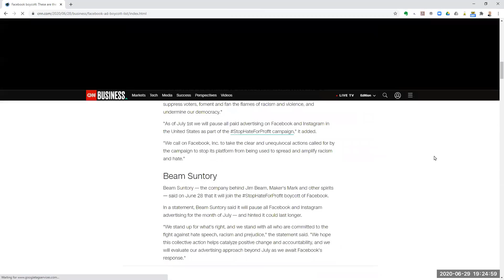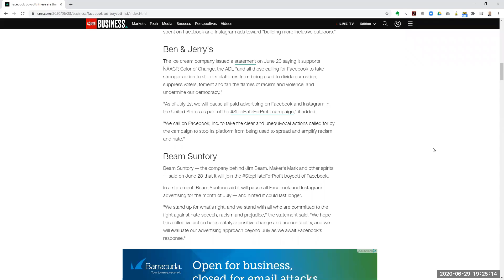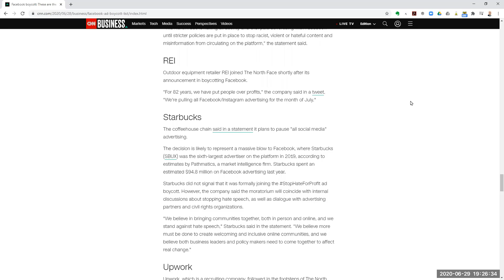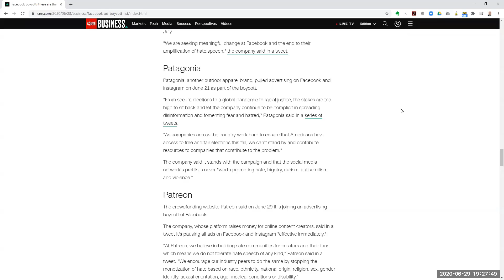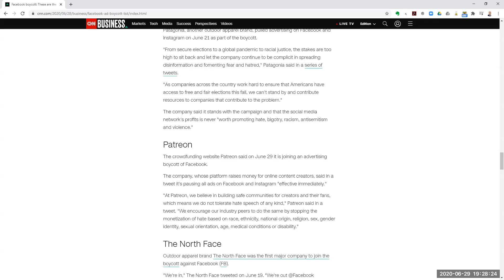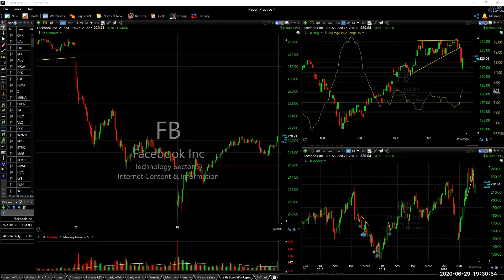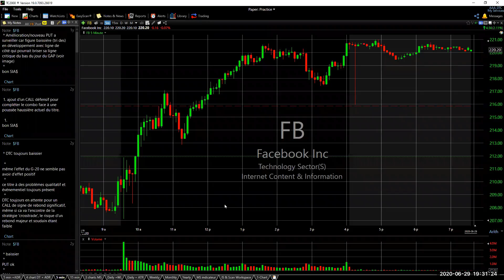Le monopole de Facebook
Le monopole de Facebook. Quel sera l'impact du boycott de plusieurs entreprises à l'endroit de Facebook sur son titre en bourse? La situation de Facebook commenté par M. Réjean Paul lors d'une séance d'analyse et de négociation en direct de DayTrader Canada.